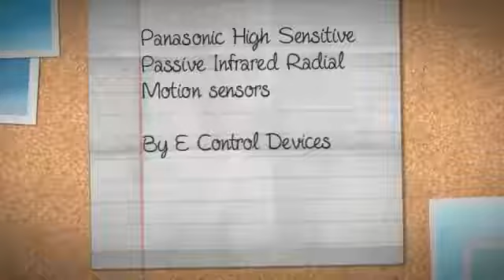Detailed Know how of PIR Motion Sensors by E Control Devices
We are an authorized distributor of Panasonic. Panasonic Passive Infrared or Pyroelectric PIR Motion Sensors are available in a wide variety of detection types including long-distance, wall installation, slight motion, high density/long distance, horizontally wide, and standard.